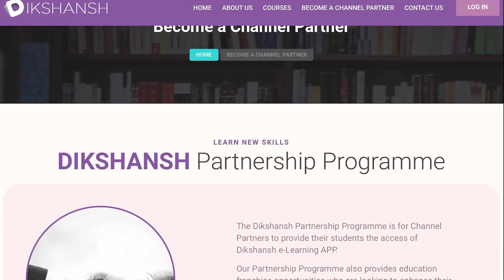सम्राट चौधरी की खुलेगी पगड़ी, कसम पूरा किए बिना ही खोलेंगे पगड़ी